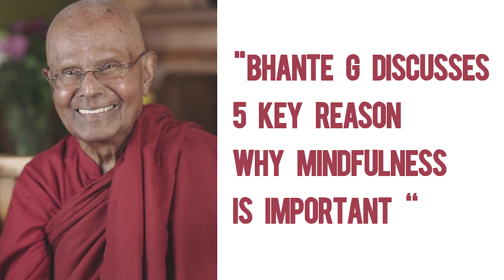Bhante G discusses 5 key reasons why Mindfulness is important